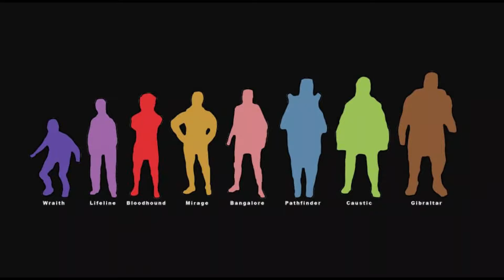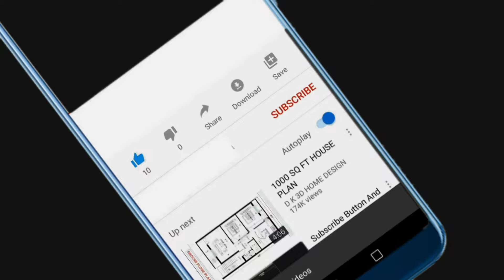كيف تلعب جبرالتار من مبتدئ إلى الإحتراف ابيكس ليجيندز Gibraltar Apex Legends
نبدأ سلسلة احتراف الشخصيات في ابيكس ليجندز
وبطل هذا الفيديو هو جبرالتار

Beauty has so many forms; I believe the most beautiful thing is confidence and loving your attitude.